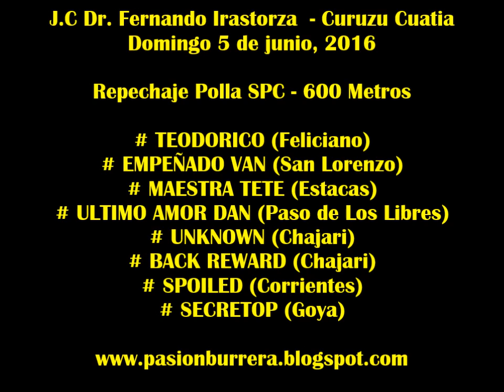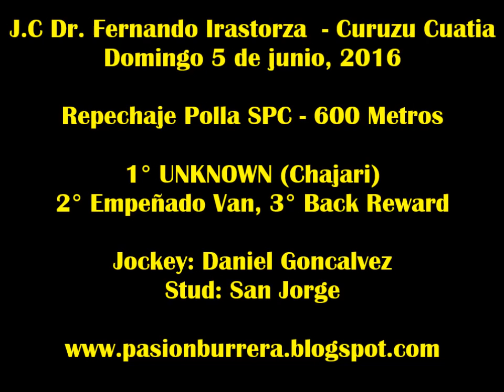Repechaje Polla SPC: Unknown, Curuzu Cuatia (05-06-16)